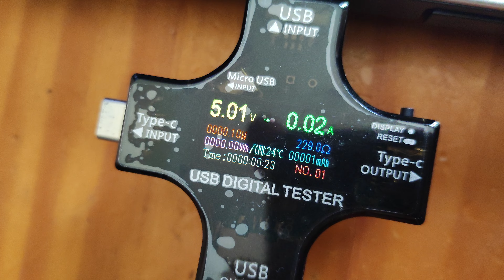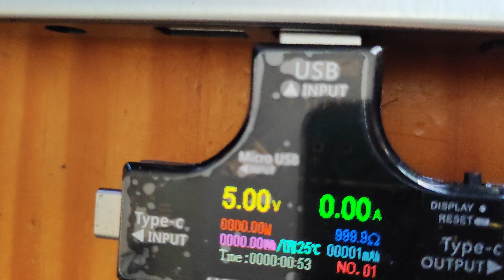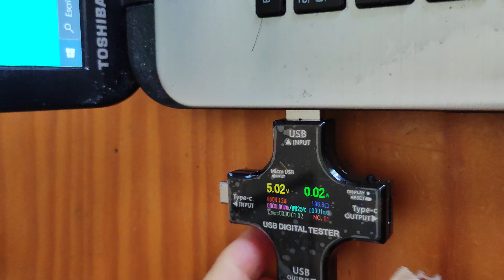👿 TESTER usb c 💛 Tester usb MEDIDOR VOLTAJE corriente 🍁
👉 Vamos a ver como testear nuestas conexiones USB con una herramienta muy práctica

🔊 Necesito tu gran ayuda para que mi canal siga creciendo, tu suscripción sería una buenísima ayuda, me motivará para seguir creciendo y haciendo más vídeo sobre informática